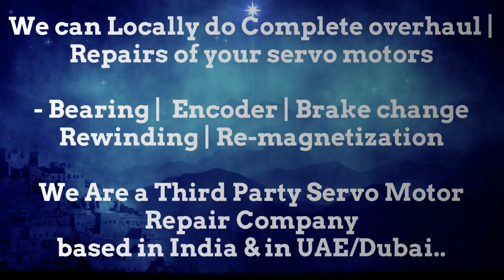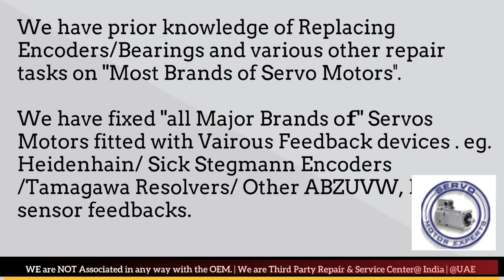BFW CNC Siemens SINUMERIK,Servo motor encoder alignment ,encoder motor replacement,encoder wiring